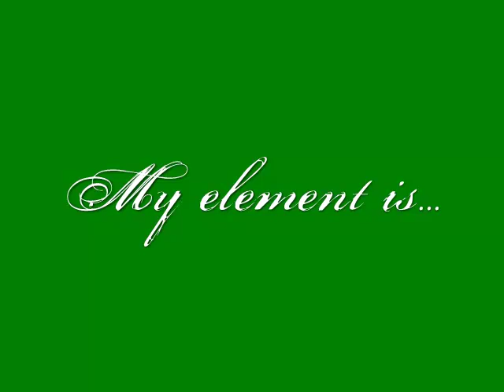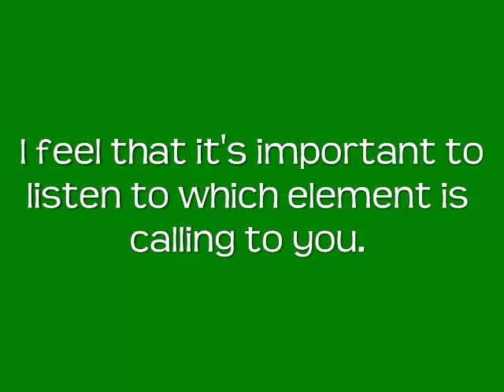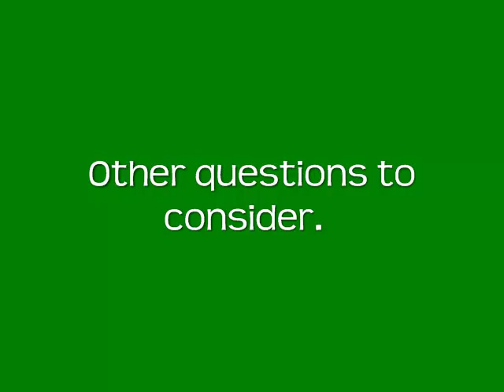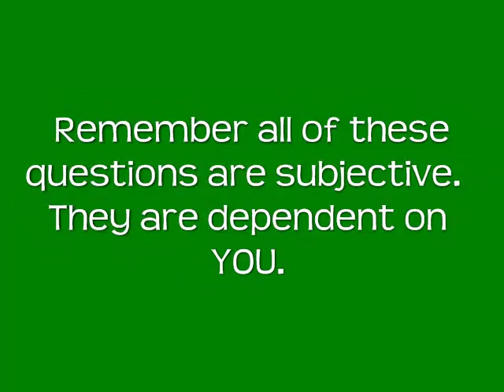008 - VR to fotogrl1 - What's My Element?